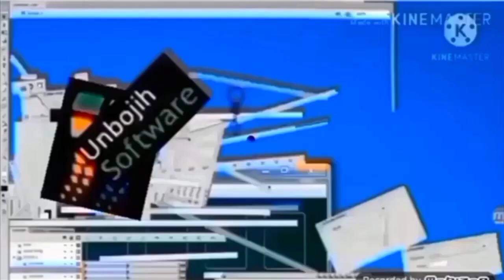black hole add round 1003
Try the free video editor CapCut to create videos! Video from Mariana